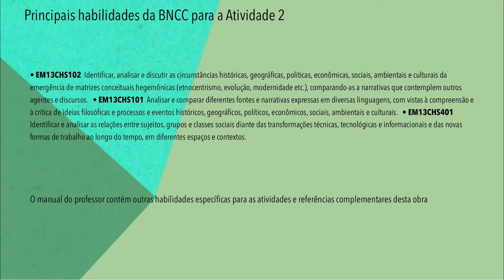A demanda do Santo Graal manuscrito de Heidelberg - Tutorial do professor para as atividades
A realidade paradoxal em relação à lenda do rei Artur e dos cavaleiros da Távola Redonda é de que poucos a conhecem de fato. As antigas histórias orais que seriam transpostas para o papel por vários autores, de diferentes países e línguas a partir da média Idade Média, antes e a partir de Chrétien de Troyes (século XII), reúnem versões britânicas, ibéricas, holandesas e germânicas (como este Manuscrito de Heidelberg, do século XIII).